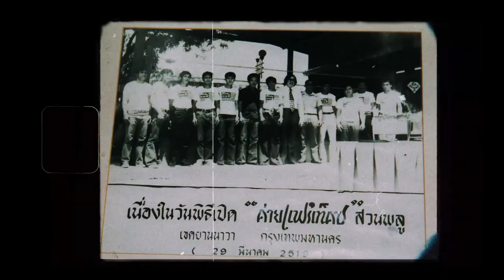Fairtex 50 Promotional Video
Congrats to 50 years Fairtex and thanks for the kind words Sami, glad to contribute to an amazing milestone.

𝑫𝒐𝒖𝒃𝒍𝒆 𝑽𝒊𝒔𝒊𝒐𝒏 𝒊𝒔 𝒂 𝑷𝒐𝒓𝒕𝒓𝒂𝒊𝒕, 𝑳𝒂𝒏𝒅𝒔𝒄𝒂𝒑𝒆, 𝑭𝒊𝒏𝒆 𝑨𝒓𝒕 𝒂𝒏𝒅 𝑪𝒐𝒎𝒎𝒆𝒓𝒄𝒊𝒂𝒍 𝒑𝒉𝒐𝒕𝒐𝒈𝒓𝒂𝒑𝒉𝒚 𝒔𝒕𝒖𝒅𝒊𝒐 𝒊𝒏 𝑷𝒂𝒕𝒕𝒂𝒚𝒂 𝒂𝒏𝒅 𝑩𝒂𝒏𝒈𝒌𝒐𝒌, 𝑻𝒉𝒂𝒊𝒍𝒂𝒏𝒅.